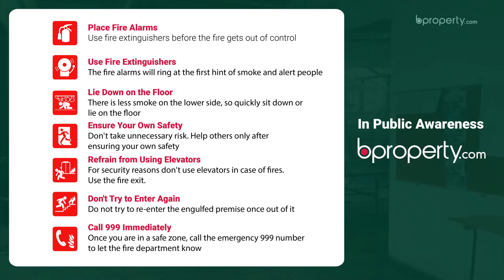Modern 2,220 Sq. Ft. Office in Banani | Commercial Space for Rent in Dhaka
When you need a large space for your workspace and a proper location to go with it, the options can easily be narrowed down. In this case, there's just one option - Banani. This 2,220 Sq. Ft. spectacularly structured office will take things to a whole new level for your business. When you're working, you'll love the ambiance and when you're not done working, you'll love the peace you'll find here as well. for more information or call